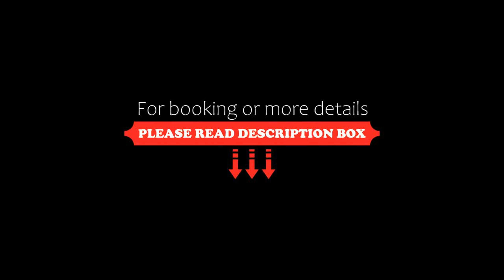Hotel Sky Blue Near Delhi Airport, New Delhi, India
About Property:
You're eligible for a Genius discount at Hotel Sky Blue Near Delhi Airport! To save at this property, all you have to do is sign in.
Located in New Delhi, within 11 km of MG Road and 13 km of Kingdom of Dreams, Hotel Sky Blue Near Delhi Airport provides accommodation with a garden and free WiFi as well as free private parking for guests who drive. Featuring family rooms, this property also provides guests with a terrace. The ...
Property Type: Hotel
Address: Kh No 803 mata chowk Mahipalpur Delhi-110037 Kh No 803 mata chowk Mahipalpur Delhi-110037, Mahipalpur, 110037 New Delhi, India
Searching For
1. Hotel Sky Blue Near Delhi Airport - New Delhi - India
2. Hotel Sky Blue Near Delhi Airport - New Delhi - India Address
3. Hotel Sky Blue Near Delhi Airport - New Delhi - India Rooms
4. Hotel Sky Blue Near Delhi Airport - New Delhi - India Amenities
5. Hotel Sky Blue Near Delhi Airport - New Delhi - India Offers and Deals
Audio Credit:
Track Title: Blank Slate
Artist: VYEN